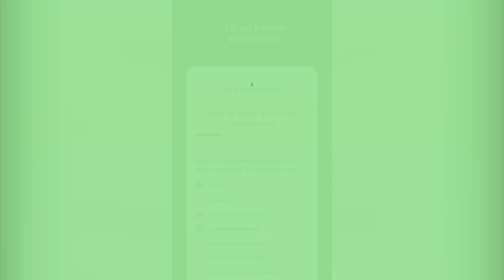LAST FIRST DAY OF SCHOOL ?! *emotional* | the Aguilars